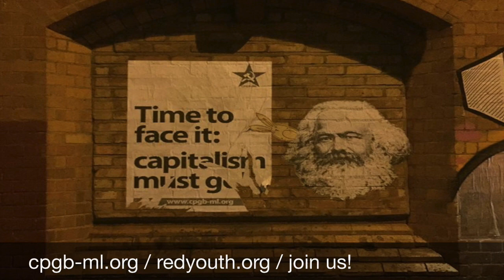Save our NHS - Dr Bob Gill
Dr Bob Gill, leader of Save the NHS campaign, gives an excellent summary of the chief problems facing the NHS: it’s not the ‘greedy junior doctors’, or the inefficient ‘Stalinist’ model of free and universal health care.

No. It’s private capitalist health and insurance companies: United Health, Virgin, Circa, Bupa, Sodhexo, et al.

All of them are trying to make a killing from the tax money we pay to fund the NHS. And we, as British workers, will pay the price.

The NHS is being deliberately under-resourced, says Dr Bob Gill, with a stealth plan to generate a full-blown funding and provision crisis, and use this as an excuse for ‘radical shock therapy’: selling it off lock-stock-and-barrel!

Nor is this plan simply a brain child of Thatcher, or Cameron, he says - comforting as this assumption might be to many.

It is a plan backed to the hilt and pushed through under successive administrations, backed by Labour, Liberal and Tory governments alike, in connivance with big capitalist firms, and being overseen by NHS Boss Simon Stevens (who took over from the equally anti-social and capitalist-minded John Nicholson), formerly with health insurance giant ‘United Health’.

Moreover Jeremy Corbyn’s health team – this ‘great white hope’ of the Trotskyite left –  led by notable Blairite Heidi Alexander, openly plans to push the private health agenda, including complete dismantlement of the NHS, to its bitter conclusion!

We have been writing about this for some time, and invite you to read some of the more detailed articles below: knowledge is power!

Save the NHS from Capitalist Greed!

Dr Bob Gill Explains the connection between the junior doctors’ contract and the US corporate takeover of the NHS

Public health care – a vanishing commodity? Resolution of the CPGB-ML on Health

End in sight for National Health Service. Health care will again be accessed in proportion to wealth, with disastrous consequences for the working class

US health reform stifled by the Furies of Private Interest: and by current NHS Chief Simon Stevens.

Understand TTIP and TTP: Multinationals backed by the US imperialist government seek to subject the world to their diktat